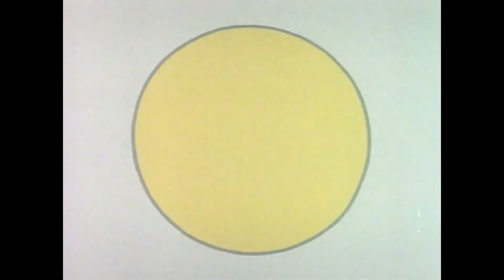Miffy Auf Dem Spielplatz | TV Für Kinder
Herzlichen Dank für deine Unterstützung! Wir freuen uns über jede Videobewertung und Jeden Kommentar!

Miffy ist bei Kindern in sehr vielen Ländern der Welt bekannt. Ihr Erfinder und Zeichner Dick Bruna aus den Niederlanden wurde durch sie weltberümt.